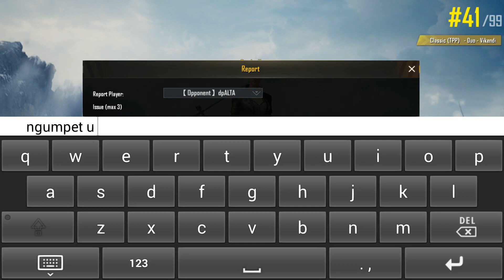VIKENDI - SPRAY AKM + SCOPE 4X Part2 | PUBG INDONESIA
Budayakan Like sebelom Nonton

Jika kamu bermain PUBG Mobile di Emulator Tencent Gaming Buddy, Pesan ini akan keluar
"Emulator terdeteksi. Tim Anda dan Anda hanya akan dipasangkan dengan pemain yang menggunakan emolator"

Jika menggunakan Emulator, Tim dan Musuh juga menggunakan Emulator
Penyebab terjadi adanya Player Mobile di Emulator :
- Yang menggunakan Mobile, mabar dengan teman yang menggunakan Emulator

Jika dalam proses matchmaking nggak ketemu jumlah pemain Emulator,
itu akan ditambahkan bot atau proses  matchmaking lama.
Jadi Emulator nggak akan bertemu dengan Player Mobile
Kecuali, Yang menggunakan Emulator, mabar dengan teman yang menggunakan Mobile.
EMULATOR RESMI dari TENCENT.
Tencent not Stupid, Please be Smart!

👉 PUBG Emulator
∎ ID : CrusherHam

Comment jika ada kritik & saran